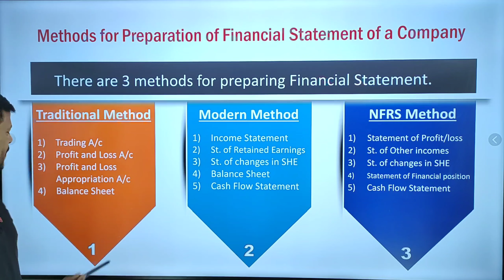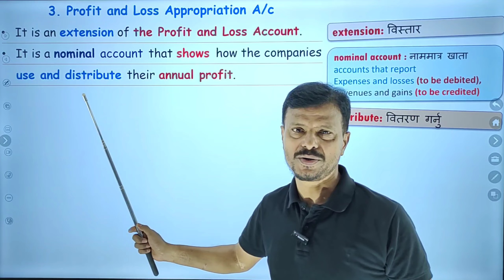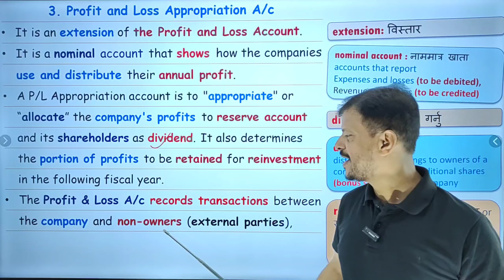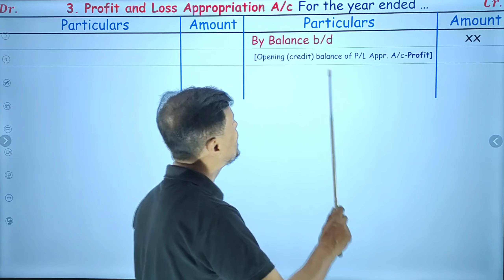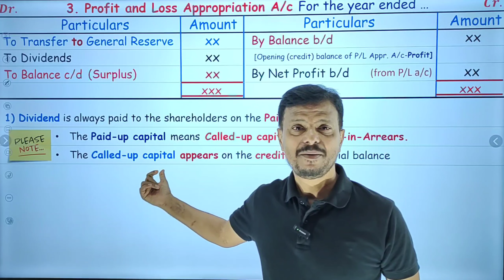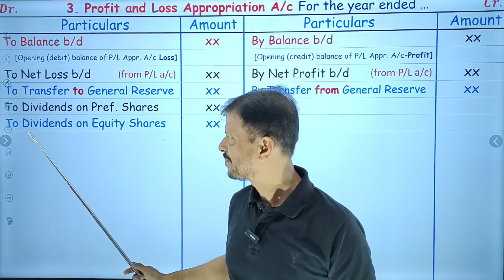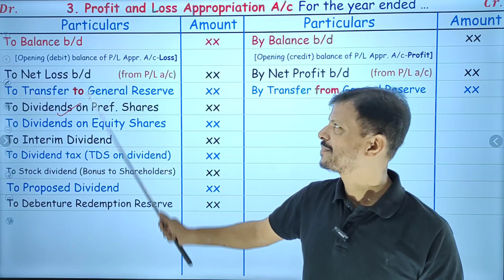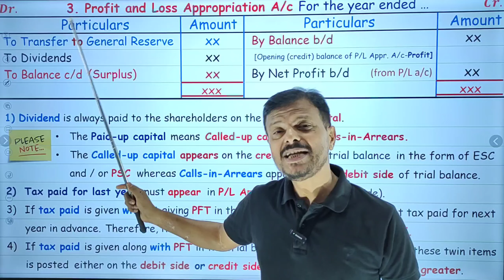Financial Statement of Company (Day 3: Traditional Method) || Class 12 Account || Theory only